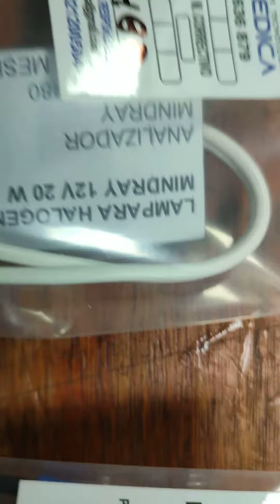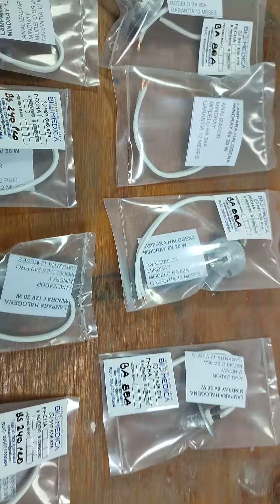LAMPARA PARA ANALIZADORES BIOQUIMICOS MINDRAY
LAMPARA PARA ANALIZADORES BIOQUIMICOS
MARCA: MINDRAY
MODELO: BS 200, BS 240 PRO, BS 480, BA 88A

Para envíos de equipos de provincia:
DNI RUT DIUSCARIS PARRAGA ALVARINO DNI - 74994345

DIEGO PARRAGA
Tecnólogo Medico
Ingeniero Biomédico